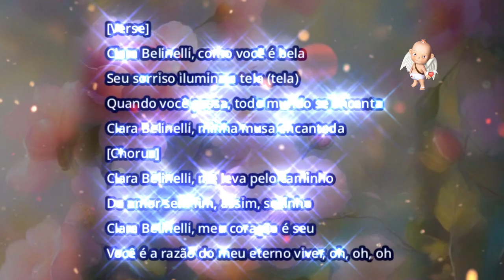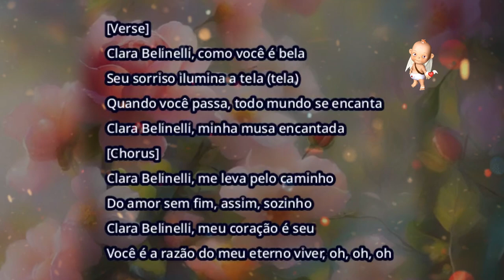Como você é bela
▬▬▬▬▬▬▬▬▬▬▬ஜ۩۞۩ஜ▬▬▬▬▬▬▬▬▬▬▬▬▬
                ▓▓▓▒▒▒░░░ DESCRIÇÃO ░░░▒▒▒▓▓▓

 Amigos, inscritos e simpatizantes do canal Anjo da Madrugada:
Venha participar.